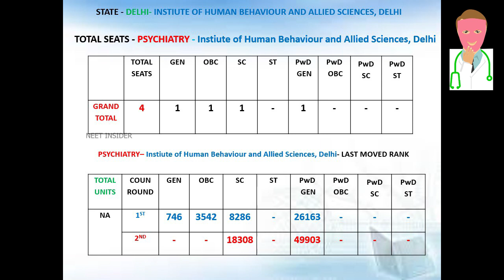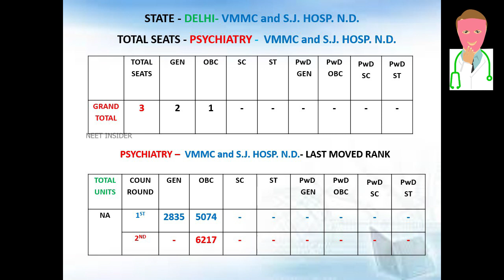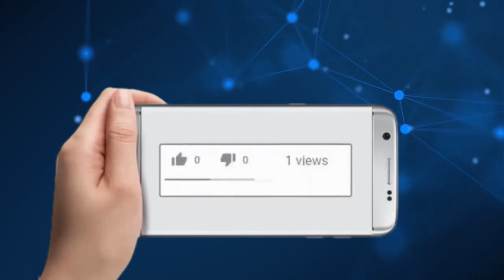PSYCHIATRY DELHI/neet pg 2020 rank wise seat allotment/NEET INSIDER/neet pg 2020 closing ranks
neet pg 2020 rank wise seat allotment
neet DELHI cut off 2020/ neet pg 2020/ PSYCHIATRY DELHI/ NEET 2020/ NEET PG/neet pg 2020 rank wise seat allotment
DELHI STATE
BRANCH PSYCHIATRY
WHICH WILL BE MORE USEFUL TO CHOOSE A SEAT AND COLLEGE IN DELHI